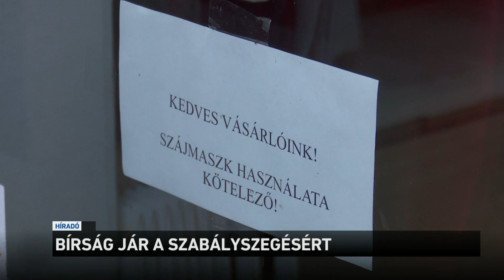Bírság jár a szabályszegésért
Az M1 riporterei szerte az országban azt tapasztalták, hogy a legtöbben betartják a járványvédelmi szabályokat. A mozikban és színházakban az új rendelet szerint minden harmadik székre lehet csak ülni, ami a családokra és párokra is vonatkozik. Ezen kívül éjfél és reggel 5 óra között kijárási korlátozás van érvényben, néhány kivétellel. A rendőrség folyamatosan ellenőrzi a szabályok betartását, és ha kell, bírságolnak is.